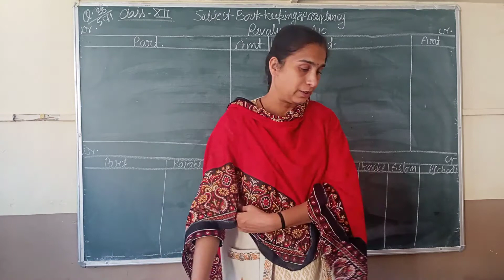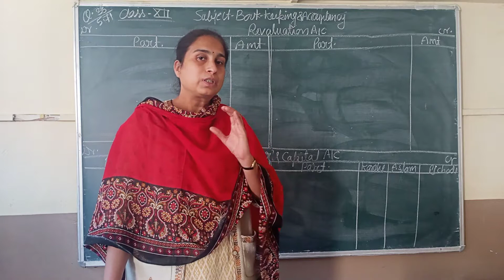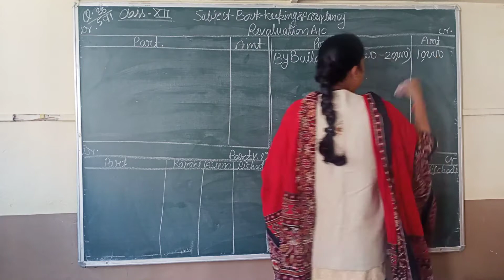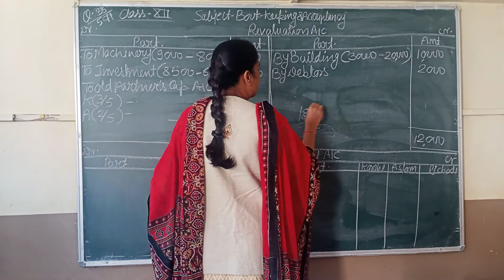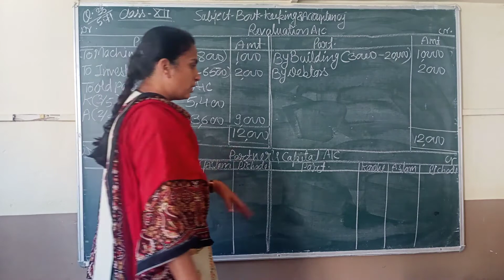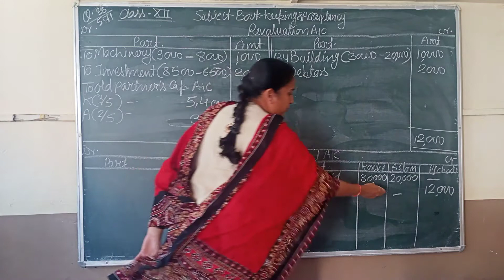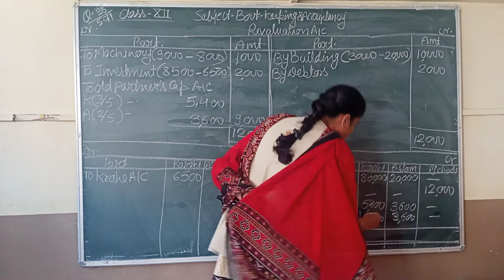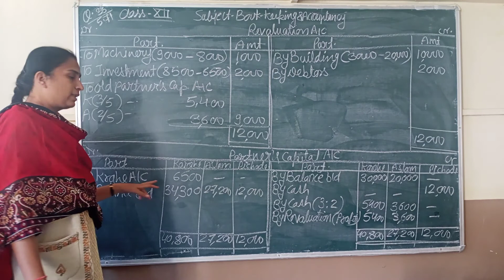Class-12th, Book keeping & Accountancy, Chapter-5, Q.No.-36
Class-12th,
Book keeping & Accountancy,
Chapter-5, Q.No.-36